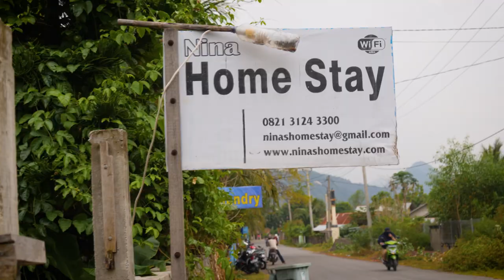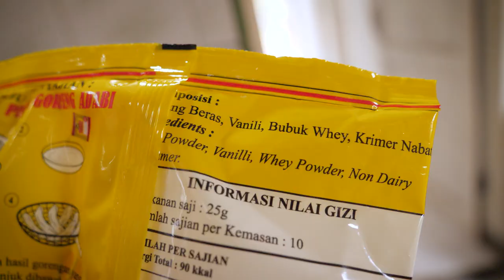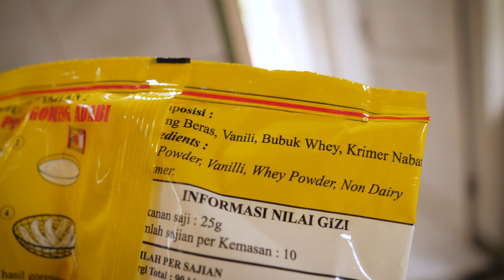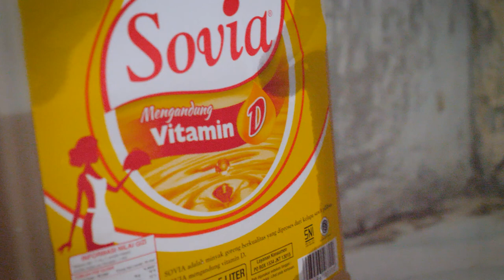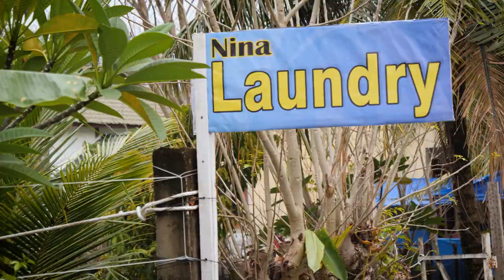Fried "King Banana"! Pisang RAJA from Aceh, Sumatra 🍌👑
Trying out the KING of bananas, Pisang Raja! This is an awesome Indonesian snack that you will find all over the archipelago! Beware, this one can be addictive.
Thanks so much to Nina's Homestay & crew for the hospitality 🙏
RIP Nina ❤️